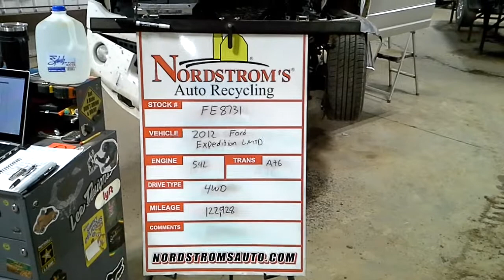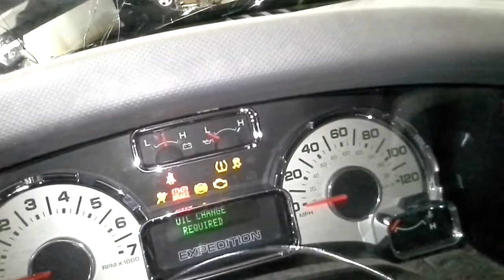PARTS FOR 2012 Ford Expedition LMTD FE8731